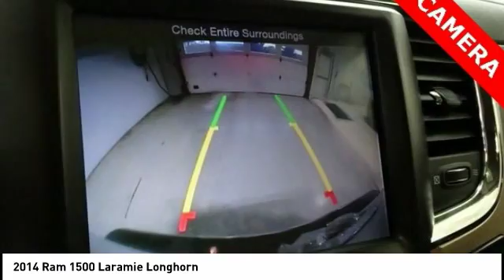2014 Ram 1500 Cedar Falls IA UD12716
2014 Ram 1500 Laramie Longhorn